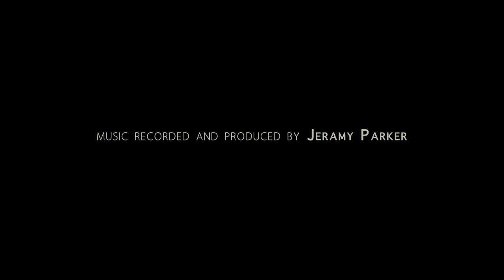MW, Regan, Luke FINAL, "Ardens Aere"